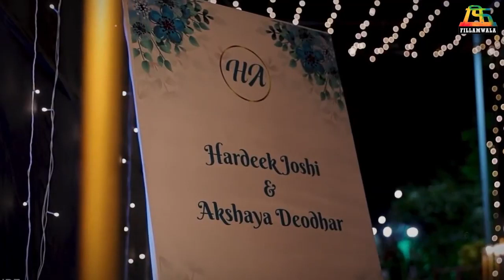पडद्यावर घडलेली पडद्यामागची लव्हस्टोरी | हार्दिक जोशी - अक्षया देवधर लग्न | Fillamwala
हार्दिक जोशी आणि अक्षया देवधर लग्न | हार्दिक जोशी लग्न | अक्षया देवधर लग्न
hardik joshi and akshaya deodhar wedding | hardik joshi wedding

राणादा आणि पाठकबाई ही जोडी छोट्या पडद्यावर लोकप्रिय ठरली होती. रिल लाईफमधली ही जोडी आता रिअल लाईफमध्ये सुद्धा एकत्र आली आहे.

हार्दिक जोशी अक्षया देवधर
हार्दिक जोशी wife
हार्दिक जोशी च लग्न
हार्दिक जोशी ची बायको
हार्दिक जोशी ची खरी बायको
अक्षया देवधर आणि हार्दिक जोशी
अक्षया हार्दिक लग्न

The pair of Ranada (hardik joshi) and Pathakbai (akshaya deodhar) became popular on the small screen. This couple in reel life is now together in real life too.

hardik joshi wedding video
akshaya deodhar and hardik joshi wedding
akshaya deodhar wedding
akshaya deodhar wedding video